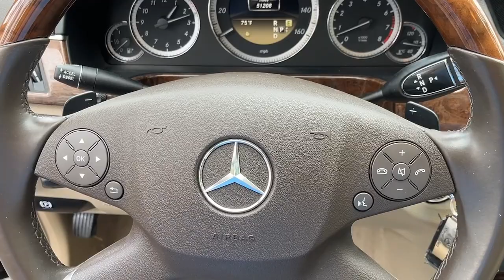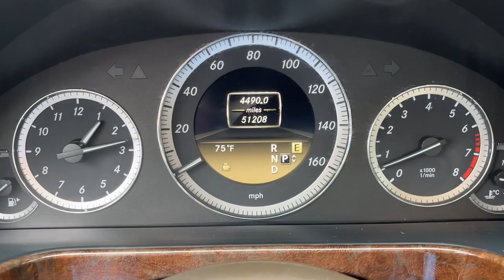2011 Mercedes-Benz E-Class Danbury CT, New Fairfield CT, brookfield CT, New Milford, CT, Carmel, NY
Capri Blue Metallic Used 2011 Mercedes-Benz E-Class E 350 Luxury available in 100 B Federal Road, Danbury, Connecticut at Danbury CJDR Kia. Servicing the Danbury, New Fairfield, Brookfield, New Milford, CT area.

#{MAKE}
#{MODEL}
2011 Mercedes-Benz E-Class E 350 Luxury - Stock#: D5307

CARFAX 1-Owner  LOW MILES - 51 206! Moonroof  Onboard Communications System  Multi-CD Changer  4MATIC all-wheel drive  iPod/MP3 Input  WOOD & LEATHER-WRAPPED STEERING WHEEL... SPLIT-FOLDING REAR SEATS  Aluminum Wheels AND MORE!br /br /KEY FEATURES INCLUDEbr /4MATIC all-wheel drive  Sunroof  iPod/MP3 Input  Multi-CD Changer  Onboard Communications System MP3 Player  Remote Trunk Release  Keyless Entry  Child Safety Locks  Steering Wheel Controls. br /br /OPTION PACKAGESbr /WOOD & LEATHER-WRAPPED STEERING WHEEL  SPLIT-FOLDING REAR SEATS. Mercedes-Benz E 350 Luxury with Capri Blue Metallic exterior and Almond/Mocha interior features a V6 Cylinder Engine with 268 HP at 6000 RPM*. br /br /EXPERTS RAVEbr /CarAndDriver.com s review says  New last year  the E-class is an eminently sensible  luxurious  and refined. . br /br /SHOP WITH CONFIDENCEbr /CARFAX 1-Owner AutoCheck One Owner br /br /Prices excludes tax  title  DMV  and Dealer Fee of $1299. Price subject to  change without notice. Pricing analysis performed on 10/16/2023. Horsepower calculations based on trim engine configuration. Please confirm the accuracy of the included equipment by calling us prior to purchase. br /
287,289